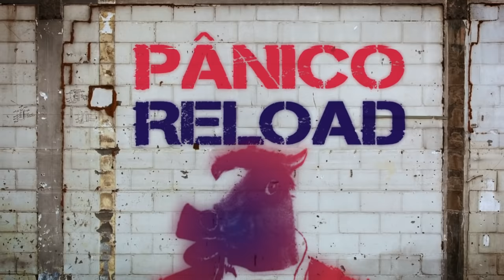PÂNICO RELOAD: BIKE ÁGUA (C/ SABRINA CHATO, ZÓIO, IRMÃOS PIOLOGO E SELFIE)